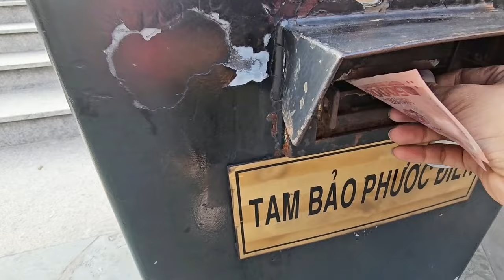Rời Nhà Hồng Loan "Nắng Xuân" Đến Nơi Này Cầu GĐ Sức Khỏe Bình An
Rời Nhà Hồng Loan "Nắng Xuân" Đến Nơi Này Cầu GĐ Sức Khỏe Bình An nangxuan